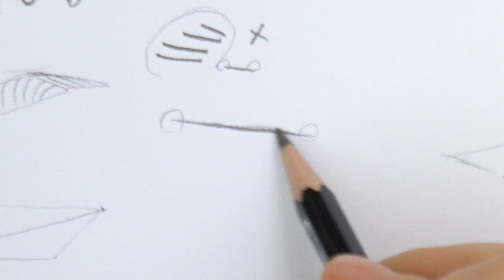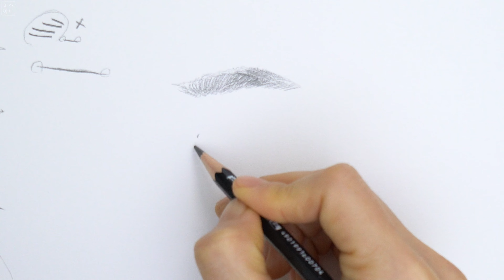[따라해보자] 왕초보 10분만에 눈 그리기 | 정면 눈 그리기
10분만 투자하면 눈 그리기가 훨씬 수월해 집니다. 눈 그리기가 어려운 분들을 위한 꿀팁을 정리해 보았어요.

 사람마다 다른 눈의 생김새에도 공통점이 있어요. 그 공통점만 알고 있어도 눈 그리기 달인이 될 수 있답니다 :D